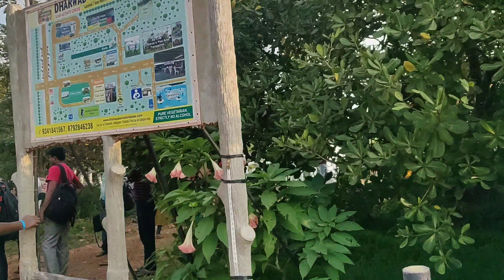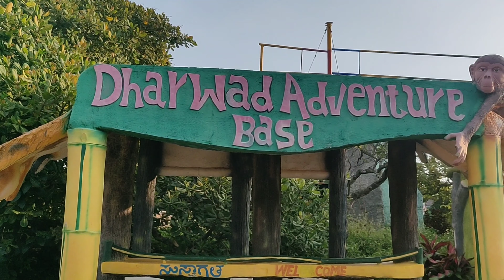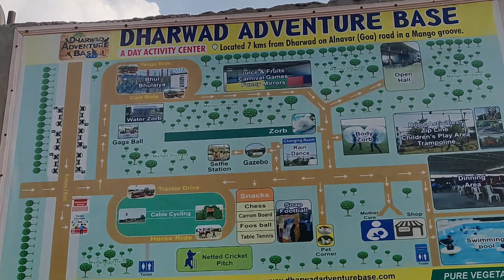Dharwad adventure base | travel video | Thirumala Meenakshi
In this you will see the kinds of adventure games in the amusement park present in Dharwad adventure base in Dharwad.A good one for a day outing to relieve and relive.

Do watch the following similar videos